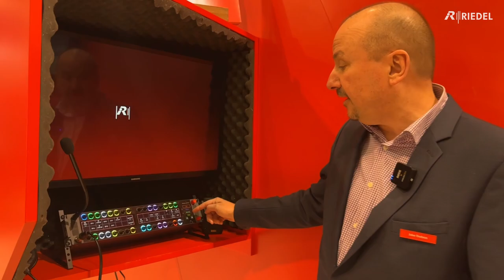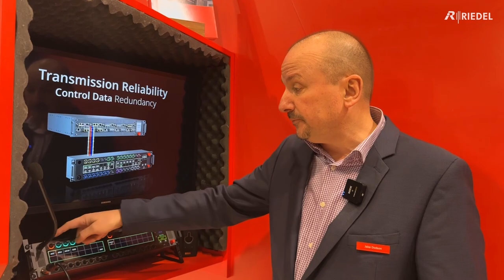1200 SmartPanel Series with Jake Dodson - RIEDEL at NAB 2024 Las Vegas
More than just an intercom panel - Riedel's SmartPanel 1200 series ! 🤩
Jake Dodson, Executive Director Product Management at Riedel, dives into the concept of our SmartPanel and how its functionality  is defined by the application - intercom, audio monitoring, control.